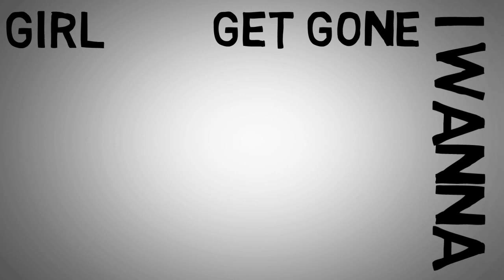Get Gone - Blanco & Chaz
Written by Blanco Mario, Chaz Georgiou & Xan Baldwin
Produced by Blanco Mario
Video by Blanco Mario & Steph Babyblue
Mastered By : G. Catacomb Studios Cyprus

Lyrics by : Blanco & Chaz, Xan Baldwin
Music Video By: Blanco
Produced by : Blanco

Mastered By: G Gatacom Studios